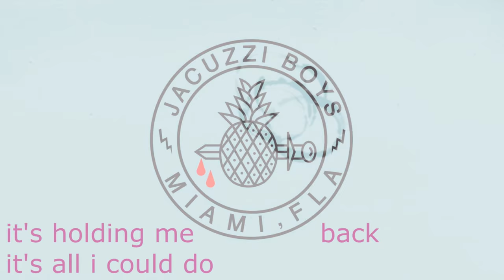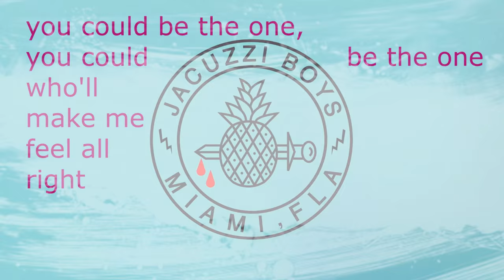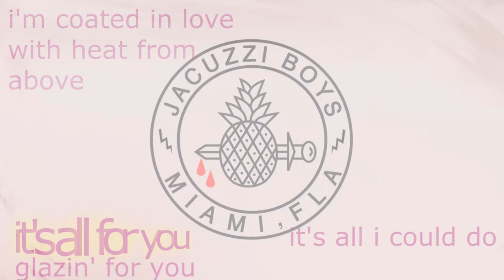Jacuzzi boys - Glazin' (lyrics)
Jacuzzi Boy - Grazin'
Lyrics:
sugar in my hair meltin' everywhere in the sunshine
watch the sun go down while my face starts to crystallize
you could be the one, you could be the one who'll make me feel all right
take me anywhere, take me anywhere, i wanna be your guy

i can't go through
without you
it's holding me back
it's all i could do
glazin' for you
glazin' for you
glazin' for you

(repeat)

oh glaze!

(repeat more)

i'm coated in love
with heat from above
it's all for you
glazin' for you

well i'm glazin', glazin' for you
yeah i'm glazin', glazin' for you
well i'm glazin' glazin' glazin' for you
yeah i'm glazin'...